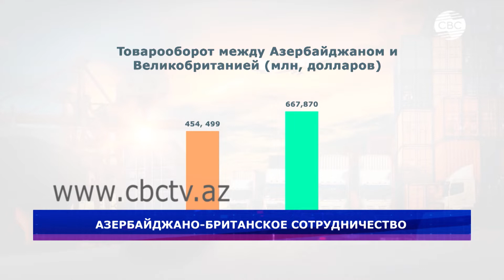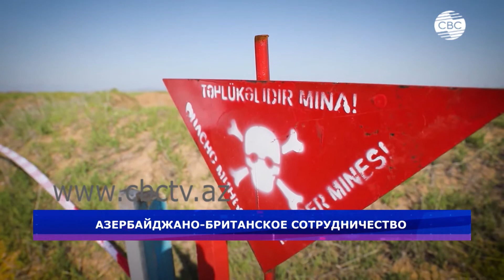Азербайджано-британское сотрудничество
Президент Азербайджана Ильхам Алиев направил поздравительное письмо Элизабет Трасс в связи с ее назначением на должность премьер-министра Соединенного Королевства Великобритании и Северной Ирландии. Глава государства отметил, что Азербайджан высоко ценит вклад Великобритании в вопрос разминирования территорий. Также Президент Ильхам Алиев подчеркнул, что «Великобритания является одним из крупнейших торговых партнеров Азербайджана».